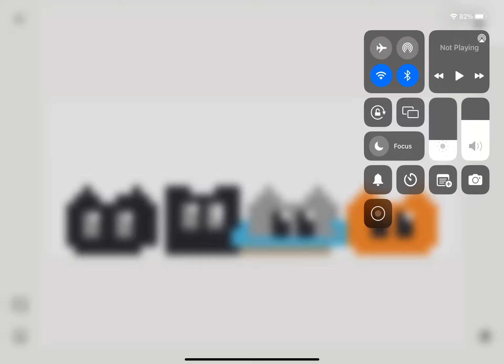Half asleep Chris gift￼ 🙂